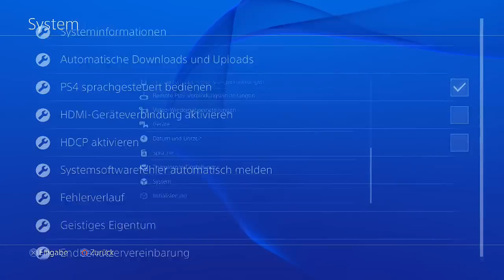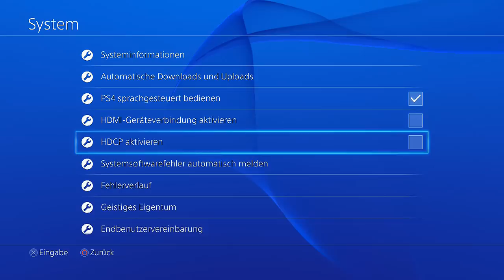HDCP auf PS4 DEAKTIVIEREN | AUFNEHMEN OHNE HDMI SPLITTER | GANZ EINFACH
Wenn man Gameplays aufnehmen möchte und das direkt über HDMI, dann muss man den HDCP bei der PS4 deaktivieren. So habt ihr dann die Möglichkeit mit der Elgato oder anderen Aufnahmegeräten Gameplays aufnehmen zu können.